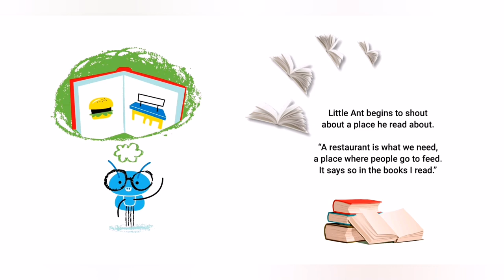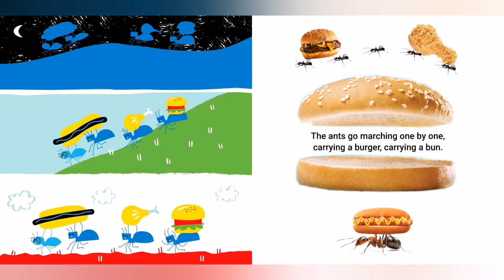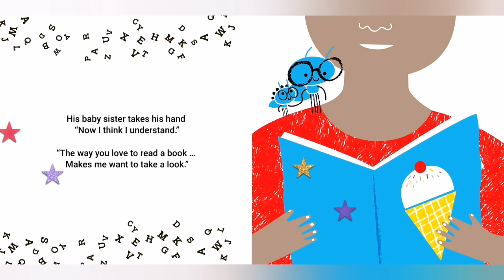Little Ant's 🐜 Big Plan By: Candice Dingwall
"Little Ant's Big Plan"

Written By: Candice Dingwall

Illustrator: Steven Mckimmie

Designer: Telri Stoop

Synopsis:

This is a story about a little ant with a big plan, and how his love for reading saved the day.

Author Info: Candice Dingwall

Support our self published authors and have a copy for your personal book collection!

Ants in Slow Motion CC-BY NatureClip

Ants carrying dead spider

By: post2fast

Ant Crawling in Sand & Queen Ants In Grass

By: stockfootage

-End/Outro Song-

Song Title: Give into Me (Instrumental)